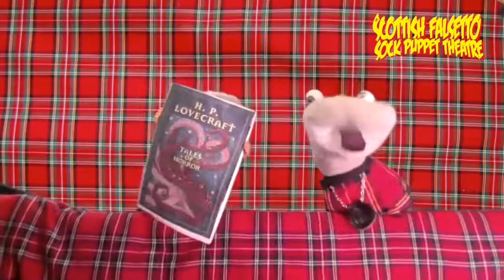Lovecraft - Scottish Falsetto Socks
Lovecraft, investigated by the Scottish Falsetto Sock Puppet Theatre, from their live Zoom show Hallo Ian, Oct 2020.